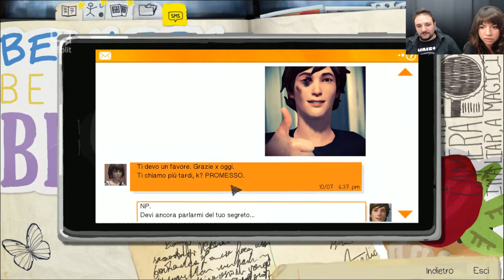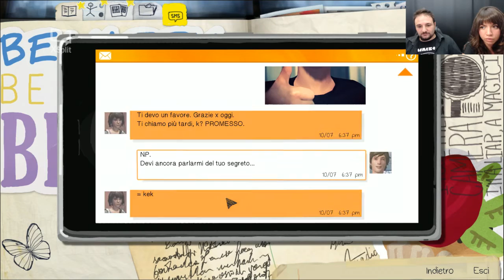LIFE IS STRANGE ITA - #8 NASCOSTI NEL ARMADIO [GAMEPLAYITA]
Un saluto da Darko&Clo, eccoci all'#8 puntata di LIFE IS STRANGE ITA, oggi vedremo Chloe agredita dal patrigno, ma non perdiamo altro tempo e andiamo a vedere il gameplay, buon divertimento ;)